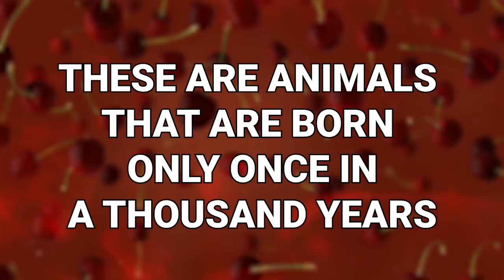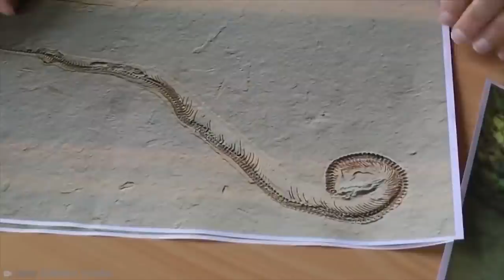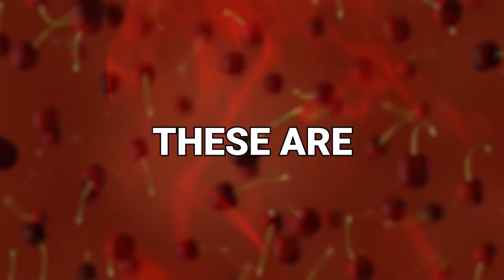15 Animals That Are Born Only Once In a Thousand Years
Some animals are born on a regular basis. Take rabbits for example. There’s like... a billion of those born a second! To give you some actual statistics, 70,000 puppies and kittens are born each and every day in the U.S alone! But some animals are born on a far less regular basis! These are animals that are born only once in a thousand years!